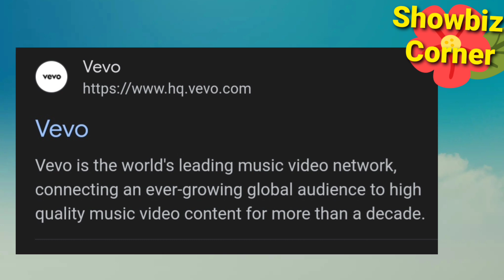VEVO Version na ng SB19 GENTO, Recording in VEVO STUDIO NEWYORK CITY (NYC)